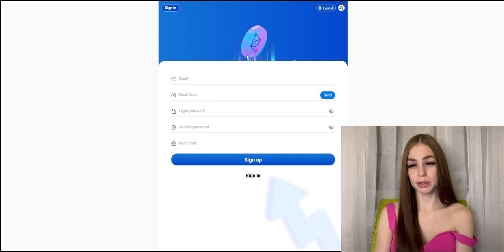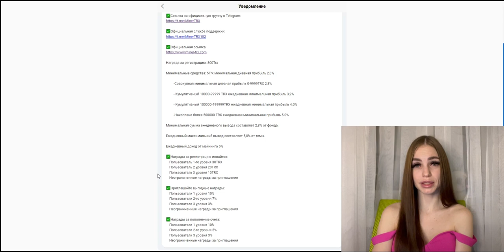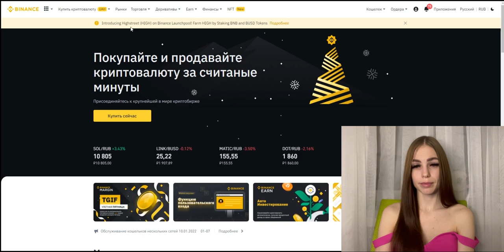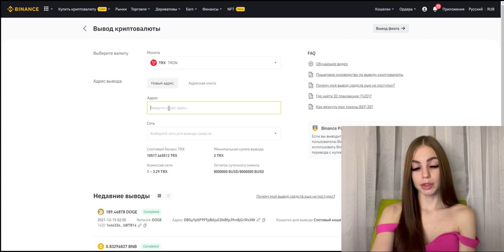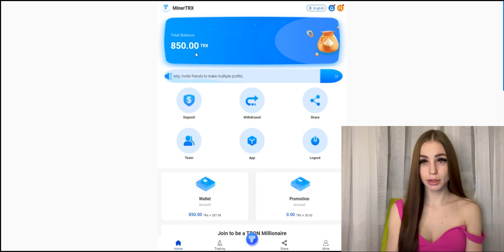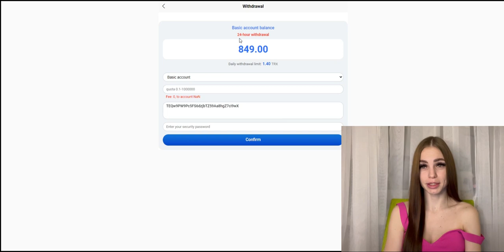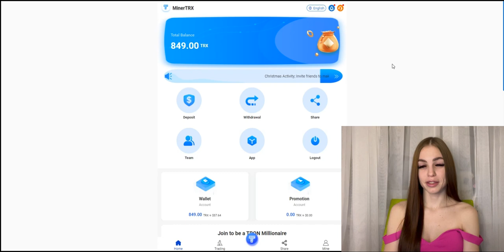Лучший майнер TRX 2022 года, зарегистрируйтесь, чтобы получить 800TRX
TRON — это три основные блокчейн-экосистемы, совместно разработанные глобальными разработчиками и разработчиками блокчейнов в соответствии с концепцией «централизованная сеть и децентрализованная сеть». — крупнейший майнинг-пул для трона.
Присоединяйтесь к нам, чтобы развиваться вместе 💰

🔹Бонус за регистрацию: 800Trx

🔹Минимальные средства: 5Trx ежедневная минимальная прибыль 2,8%
         -Накопленная 5-9999TRX ежедневная минимальная прибыль 2,8%
         - Кумулятивный 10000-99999 TRX ежедневная минимальная прибыль 3,2%
         -Накоплено 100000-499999TRX ежедневная минимальная прибыль 4.0%
         - Накоплено более 500000 TRX ежедневная минимальная прибыль 5.0%

💎Ежедневная минимальная сумма вывода 2.8% от средств
💎Максимальный дневной вывод 5.0% от темы
💎Ежедневный доход от майнинга 8%

✅ Бонус за регистрацию:
    Пользователь 1-го уровня 30TRX
    Пользователь 2 уровня 20TRX
    Пользователи уровня 3 10TRX
    Неограниченные награды за приглашения
✅ Приглашайте выгодные награды: